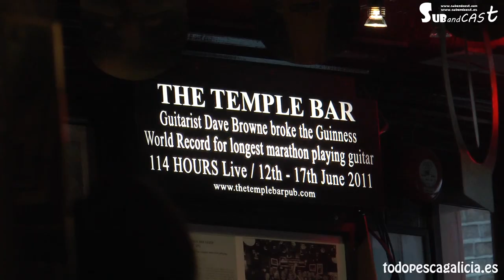Documental completo Pesca Submarina: En Busca del Abadejo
Documental completo de pesca submarina en Irlanda buscando el abadejo. Una jornada de pesca en buena compañía. Teneis el relato de la salida en nuestra web.